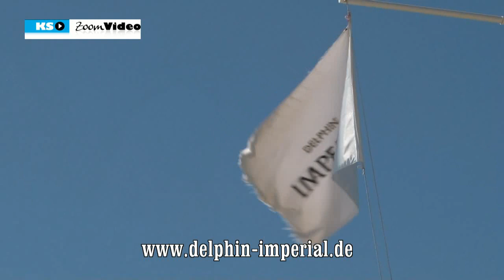Delphin Imperial Hotel Antalya Lara Teil 3/10 (Strand & Rutschen)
Alle Aufnahmen entstanden im Delphin Imperial Hotel vom 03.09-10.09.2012.

Soweit es mir möglich war, wurden jegliche Gäste für Videoaufnahmen um Erlaubnis gefragt!

Nicht zu vergessen auch die super Gästebetreuung vom Hotel.
Hier sehr vorzuheben sind Sebastian und Alex, die mich super bei meinen Aufnahmen unterstützt haben. Solch eine Betreuung kann man sich nur wünschen.

Weitere Aufnahmen folgen in den nächsten Wochen!